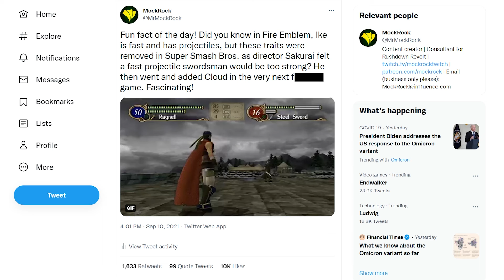Top 10 Moves That Should Be DELETED From Smash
There are a lot of moves in Super Smash Bros. Ultimate. This is not always a good thing. With the final balance patch winding down at the time of upload, let's take a look at 10 moves that don't just need to be patched...they need to be deleted.

"MockRock Is Here (Relaxed)" - MockRock

"MockRock is Here" - MockRock

Tracks after this withheld to avoid spoilers. All original music, as well as its stems, are available for download to patrons, YouTube members, and Twitch subscribers